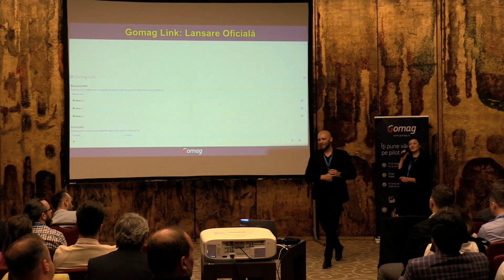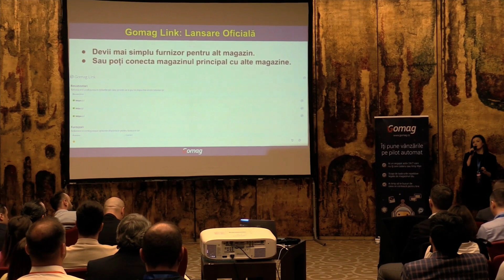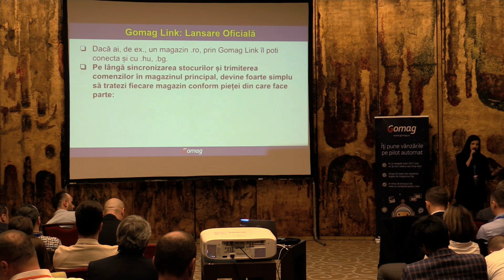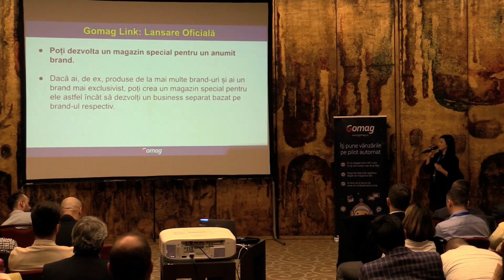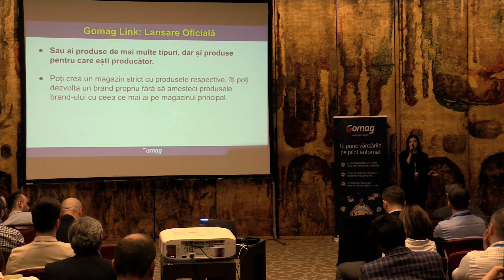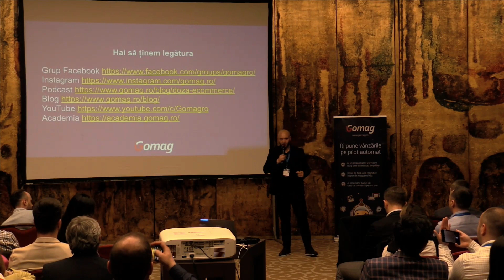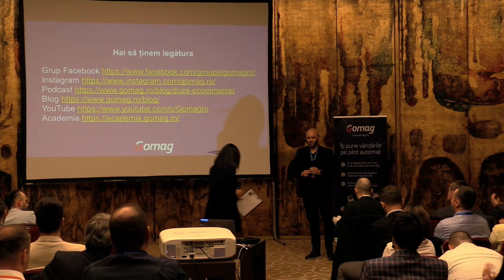Lansare Gomag Link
Cu mare entuziasm si bucurie, in cadrul evenimentului Gomag Summit & eCommerce Fest, am anuntat o noua lansare in platforma Gomag! Urmareste acest episod in continuare si afla despre ce este vorba.

La Gomag cautam mereu sa realizam functionalitati utile pentru ca tu sa iti dezvolti business-ul mai rapid si mai usor.

Iar odata cu noua lansare, economisesti o multime de resurse prin faptul ca legatura dintre furnizor si revanzator e mai simplu acum de facut, cu ajutorul Gomag Link.

Prin activarea Gomag Link, furnizorii pot sa ofere mai usor produsele lor revanzatorilor si sa faciliteze procesul de comert electronic.

Acest lucru inseamna ca furnizorii vor folosi mai putine resurse precum timp, bani si efort pentru a livra produsele la clienti.

Gomag Link ofera o solutie optima pentru simplificarea cumparaturilor online, dar si pentru eliminarea procesului complicat de legatura si comunicare intre 2 magazine care colaboreaza.

La ce te ajuta Gomag Link?

Cu Gomag Link se pot conecta 2 magazine care exista pe platforma Gomag - practic, un magazin de pe platforma Gomag poate deveni furnizor pentru un altul. Se sincronizeaza stocuri, se trimit comenzi direct in magazinul furnizorului, astfel incat totul este mult mai simplu de gestionat.

Practic, poti sa devii un furnizor pentru un alt magazin sau poti conecta magazinul tau principal cu alte magazine pe care le detii.

Daca ai, de exemplu un magazin.ro, il poti conecta prin Gomag Link cu un magazin .hu sau .bg, iar asta iti permite sa tratezi domeniile diferit in functie de piata catre care se adreseaza.

Pe langa sincronizarea stocurilor si trimiterea comenzilor in magazinul principal, devine foarte simplu sa tratezi fiecare magazin conform pietei:

- de exemplu, pe .hu sa ai anumite discount-uri, sa faci anumite campanii.
- pe .bg poti sa folosesti alte functionalitati pentru fidelizare, sa ai alte reguli de vouchere si discount.

O alta idee ar fi sa dezvolti un magazin special pentru un anumit brand. De exemplu, daca ai produse de la mai multe brand-uri si ai un brand mai exclusivist, poti crea un magazin pentru ele, astfel incat sa dezvolti un business separat bazat pe brand-ul respectiv.

Prin Gomag Link, pur si simplu legi magazinul original de magazinul dedicat brandului, fara sa mai pierzi timpul - pana si comenzile din acel site iti ajung in magazinul original, si le poti gestiona mai rapid.

Iti place ritmul in care facem dezvoltari la Gomag si ai vrea sa profiti si tu de oportunitatile platformei?

Incearca Gomag gratuit! Ai 15 zile la dispozitie sa testezi platforma, iar apoi alegi abonamentul cel mai potrivit pentru tine.